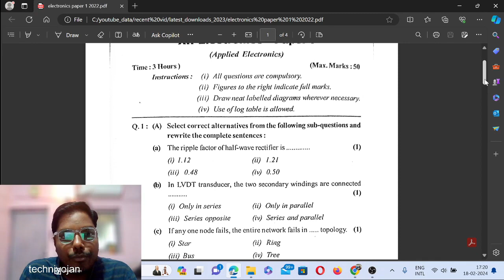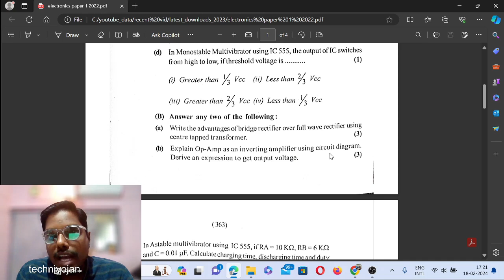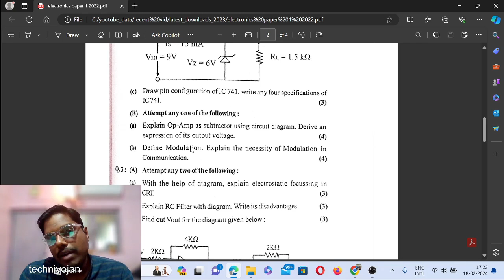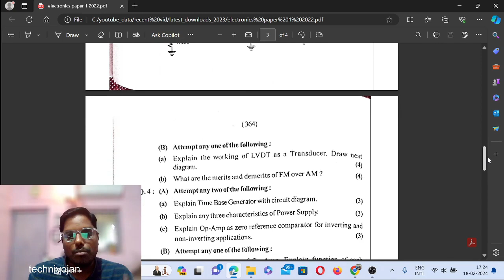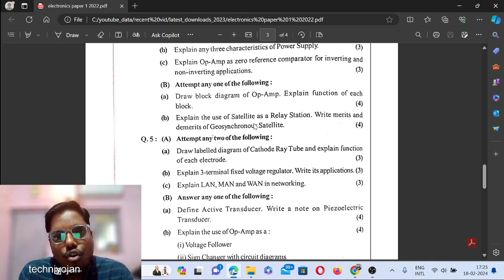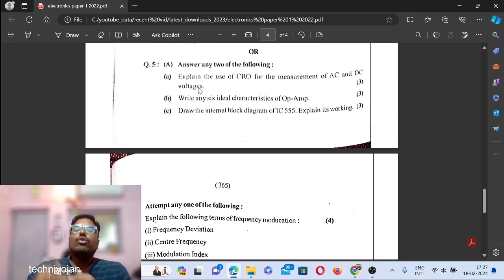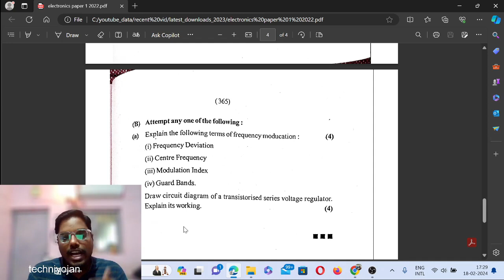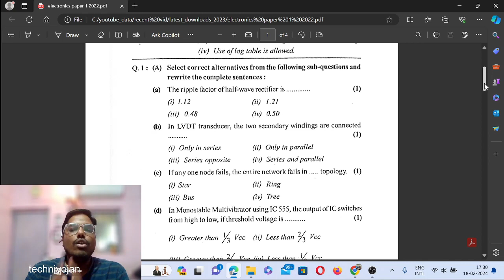class 12 hsc electronics 2022 board exam paper soln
class 12 hsc electronics 2022 board exam paper solution